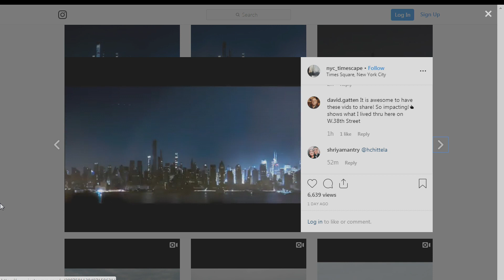Host Chat - 7/15/19